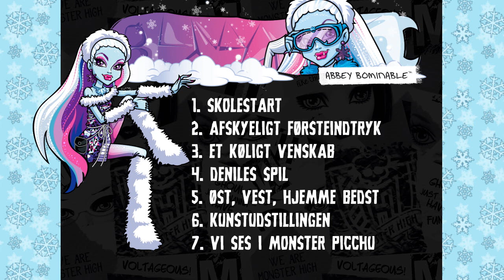Abbeys Personmaraton | Monster High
Mød Abbey, datter af Yeti.